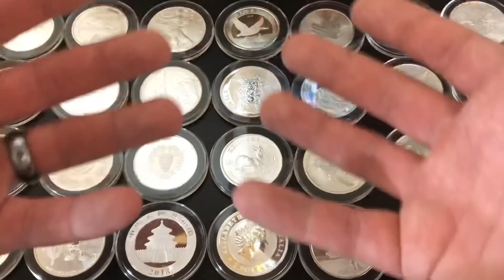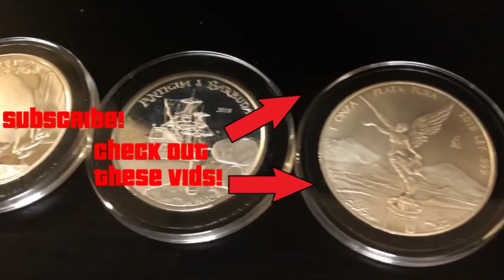1500 Subscriber Thank You and GAW Announcement!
I want to say a huge thank you all for all of your support and to announce that I will be doing a GAW as a thank you!!! This is my thank you video for everyone who has supported me and helped my to reach 1500 subscribers! I will be posting the official GAW video next week after I get back from vacation! Thanks Again everyone!!!